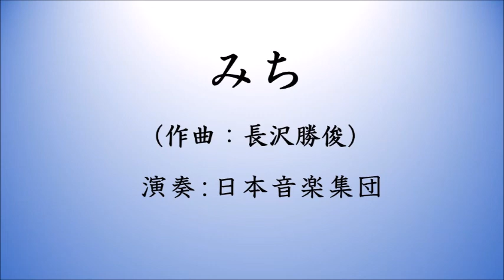みち（長沢勝俊）／日本音楽集団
みち（作曲：長沢勝俊）
演奏：日本音楽集団